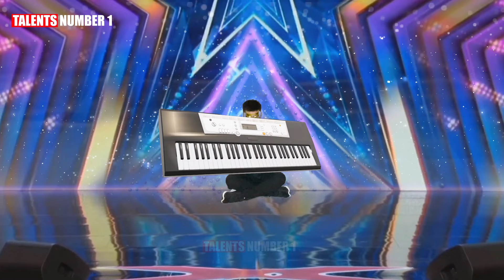America's Got Talent 2024 , Shocking Couple talent excites judges with Giant love wins Golden Buzzer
The first historical talent to receive the Golden Buzzer at Britain's Got Talent 2024